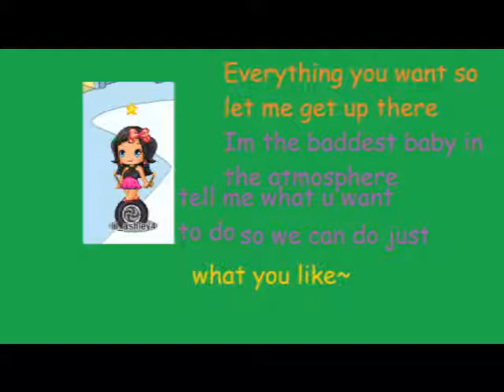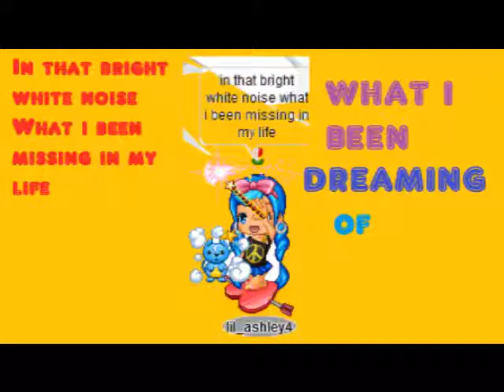You make me feel - Cobra Starship FMV (short version)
This is my 1st video. I know theres no music, it wouldent let me add music so yeah :I Anyways some of it is from Transformice (a game) because Fantage wouldent load for me afterwords. I made this video wif my bestie ! anyways hope you enjoy without music ! XDDD -No copyright-